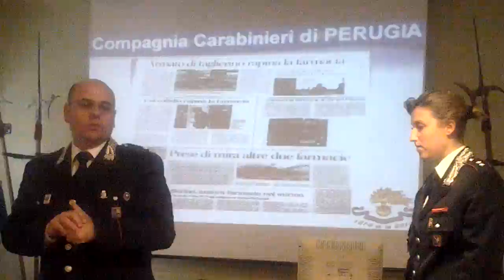Rapine in farmacia